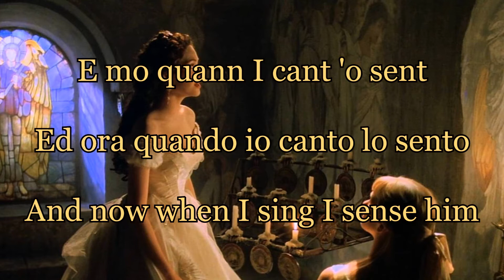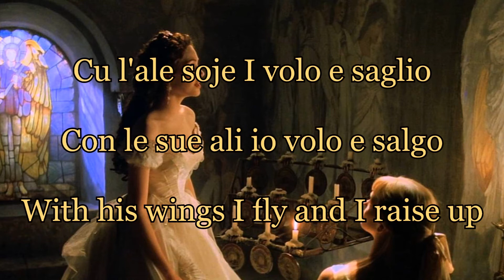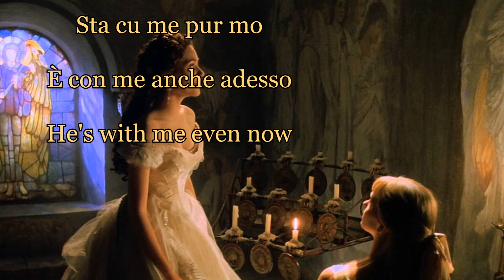Angelo Ra Museca (Angel Of Music - NEAPOLITAN VERSION)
I've always loved this musical (Phantom Of The Opera) and this is probably my favourite song from it.
I worked a lot on these lyrics trying to keep the original meaning but also being original and writing something "new" as you will be able to see in some verses.
Enjoy my work and let me know what you think about! :3